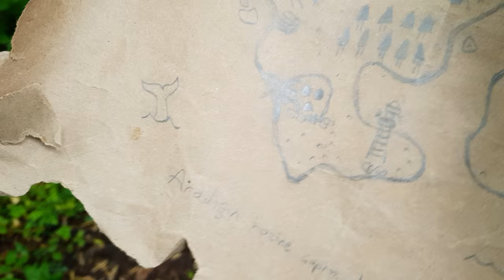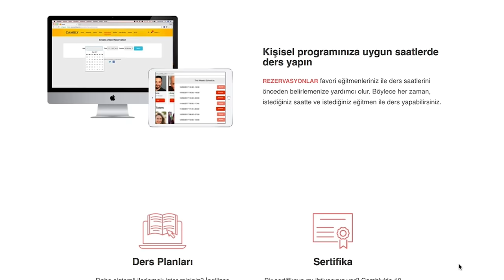Bu kavanoza kaç taş sığar?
Son yayınladığım videoda bir harita göstermiştim. Hatırladınız mı? Hani şişeden çıkmıştı. Haritanın 3. Adımında da “zor olanla başla” demiştim. O kısımla ilgili sizlerden bazı yorumlar geldi. Bunu biraz daha açmak istedim. Konuyu sadece test çözerken zor sorulardan başlayın şeklinde dar yorumlamamak lazım. Ben daha çok yapmamız gereken işler listesinde bize zor gelse de önemli olan şeyleri önceliklendirin demek istedim. Çünkü genellikle zor olan şeyler aslında bizim öncelik vermemiz gereken işlerdir. Bununla ilgili çok güzel bir hikaye vardır.